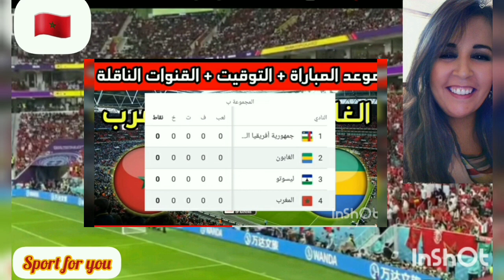موعد وتوقيت مباراة المغرب الغابون تصفيات كأس أمم افريقيا2025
# foot
# football
المنتخب- المغربي
منتخب-المغرب
# المنتخب- الوطني- المغربي- لكرة- القدم